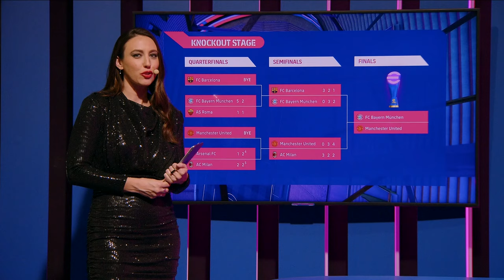eFootball™ | SF2: MANCHESTER UNITED VS AC MILAN | eFootball™ Championship Pro 2023 KO Stage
eFootball™ Championship Pro 2023 KO Stage | Manchester United - AC Milan (Semifinal 2)

Participate in the eFootball™ Victory Giveaway carried by the clubs on their official accounts and win prizes and merchandise from your favorite club!

For more information on eFootball™ Championship Pro, visit the official